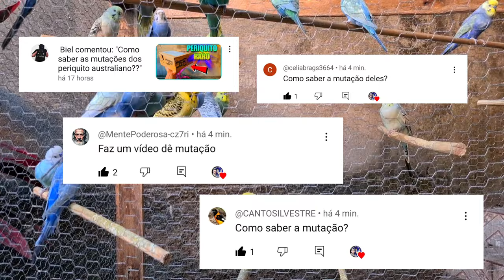PERIQUITOS E SUAS 35 MUTAÇÕES E CORES DESCUBRA QUAL E O SEU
FALA GALERA BLZ, HOJE TRAGO MAIS VIDEO AQ NO MEU CANAL
MOSTRANDO COMO E O DIA NA MINHA CRIAÇÃO DE PERIQUITO
E TENTO AJUDAR VOÇES DE ALGUMA FORMA MEUS AMIGOS TMJ.
✅✅✅✅✅GALERA LINK DOS BEBEDOUROS TOP✅✅✅✅✅

PERIQUITO MUTAÇAO

✅COMPARTILHE👨‍👨‍👦‍👦👨‍👨‍👦‍👦👨‍👨‍👦‍👦👨‍👨‍👦‍👦👨‍👨‍👦‍👦👨‍👨‍👦‍👦